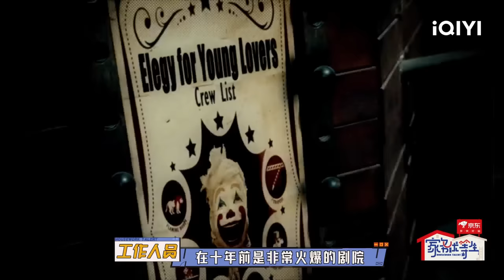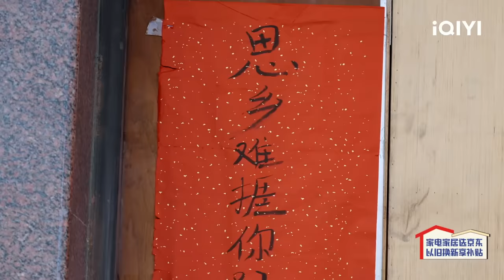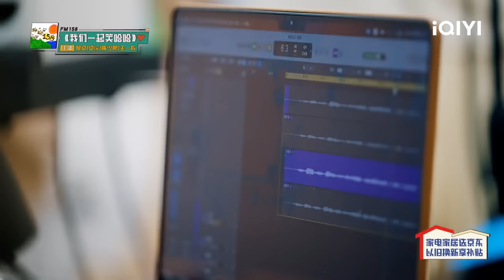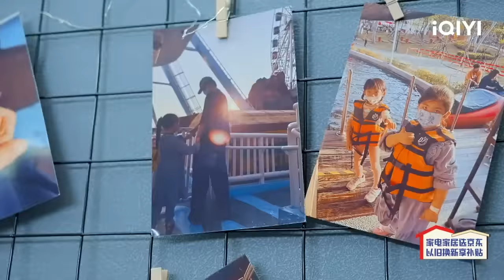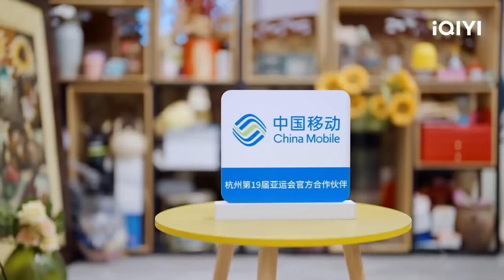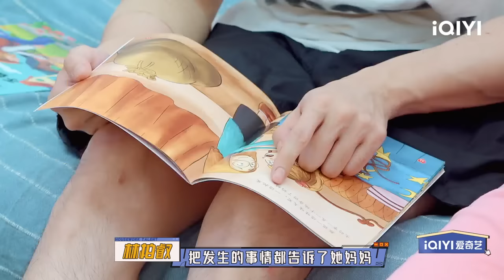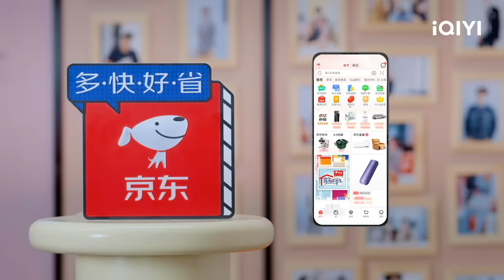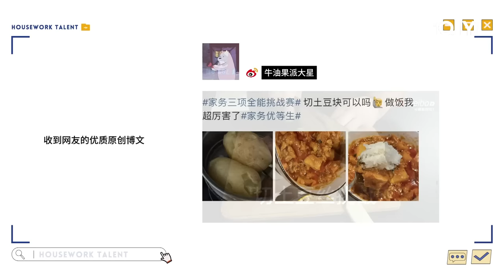EP12 大胖媳妇七夕送张踩铃菊花 十个勤天玩密室全程尖叫 林柏叡带女儿去理发 | 家务优等生 FULL | HOUSEWORK TALENT | iQIYI综艺